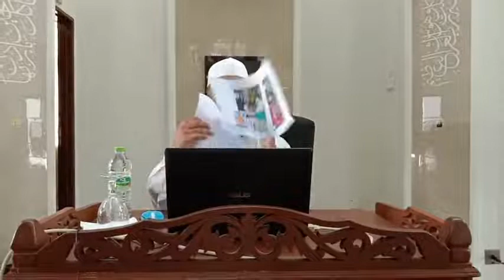((REPOST FACEBOOK LIVE)) KULIAH SEBELUM JUMAAT - Ustaz Salleh Jusoh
REPOST DARI FACEBOOK LIVE